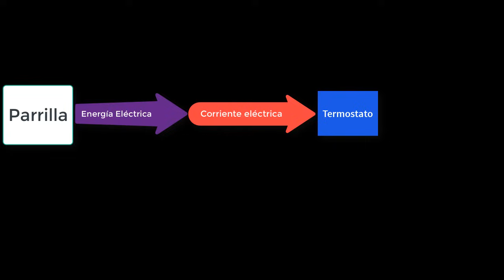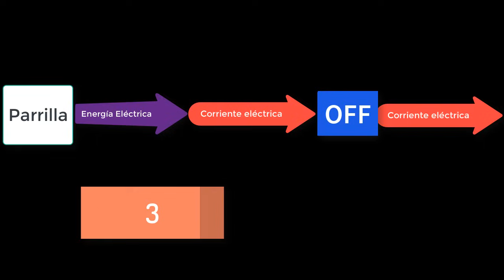Parrilla eléctrica. Esta es tu mejor opción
Hola. Hoy les comparto mi experiencia utilizando parrillas eléctricas, una muy buena opción para quienes son viajeros,  para quienes necesitan un quemador extra en casa, y cualquiera que le guste cocinar. Esta marca de parrillas es de las mejores. También se muestra el funcionamiento de este tipo de estufas.